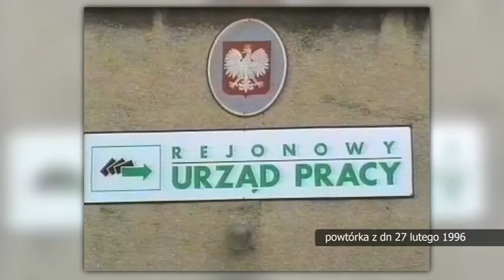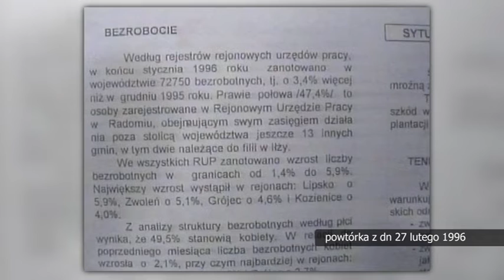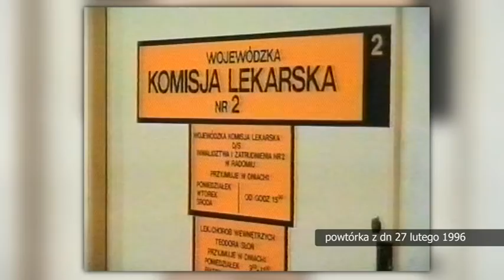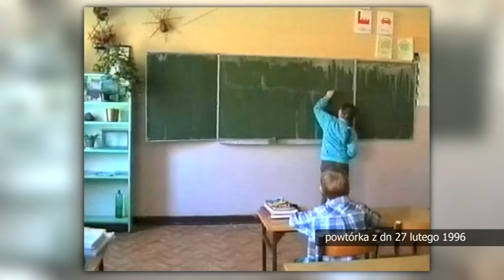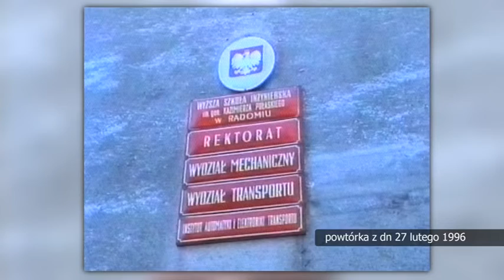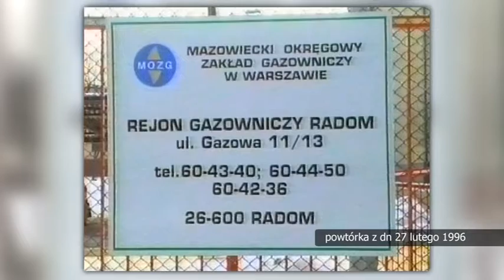Retrodziennik z dnia 27 lutego 1996 r.